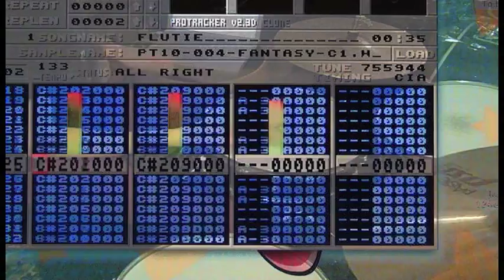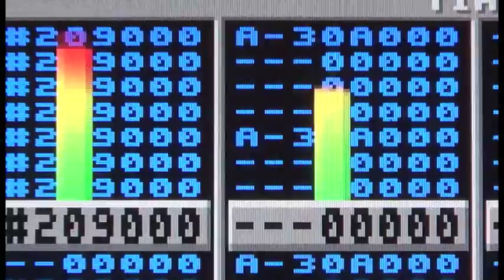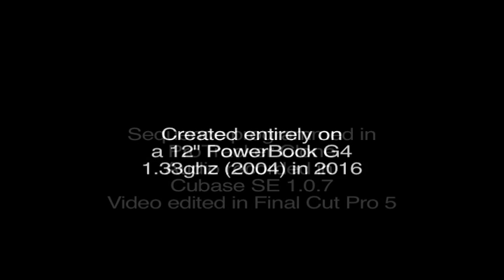Tama Imperialstar, Amiga ProTracker and a Drummer 3 | Apple Powerbook G4 Drum Playthrough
Here's a new one of my Amiga ProTracker and a Drummer series. Like Part 2, this one was made on my 12 year old Apple PowerBook G4 1.33ghz 12" model!

Mics on the drums were an Ohuhu condenser overhead and a Nady ribbon mic in front. Audio was recorded using Cubase SE 1.0.7, video was edited in Final Cut Pro 5.

Cameras:
Canon SL2
Canon SX40hs

Drum Set:
Tama Imperialstar

Heads:
Aquarian Studio X

Guitars:
Epiphone Les Paul Studio

Midi Controller:
Midiplus Classic 49

Computer:
Dell Inspiron 5576

Audio Interface:
Behringer UMC404HD

Mics:
Kick - CAD KBM412
Snare – Audio Technica ATM650
Overheads – Nady RSM-5
(this is an rsm-4, amazon no longer sells the 5)
toms – varies
Stream Demonic Sweaters on Apple Music